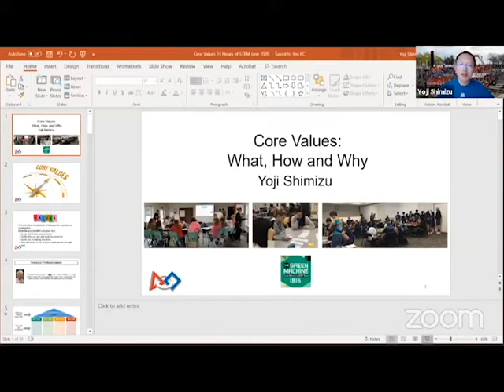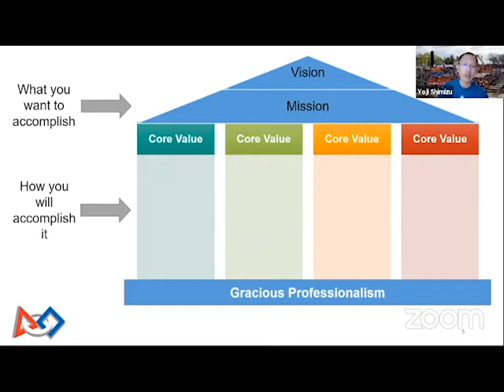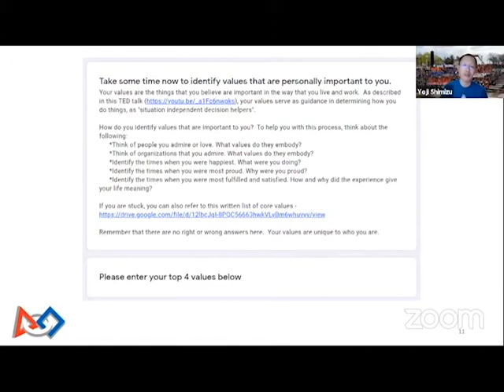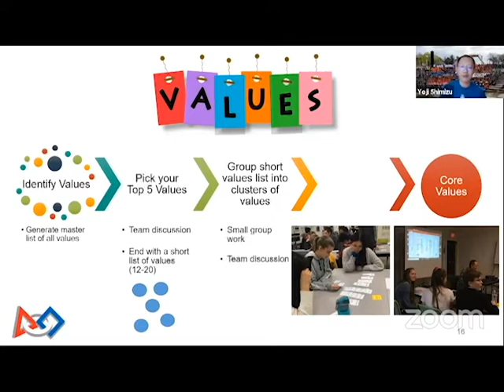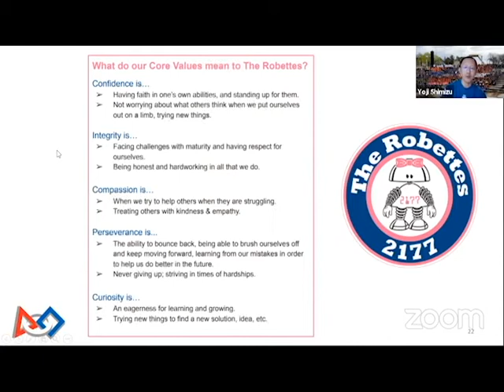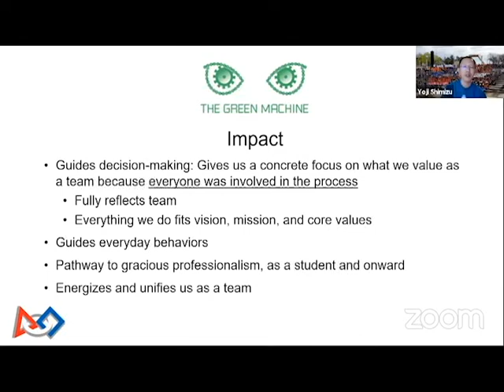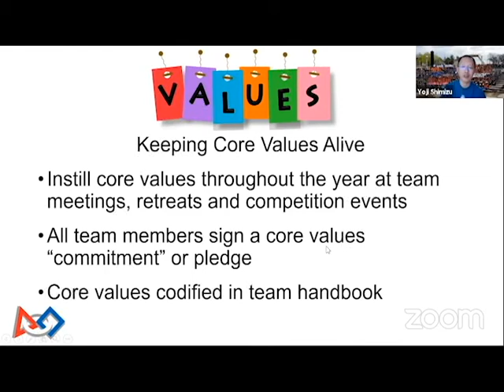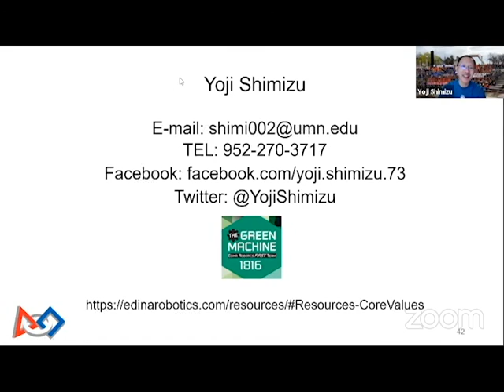Yoji Shimizu from FRC Team 1816 - How, What and Why